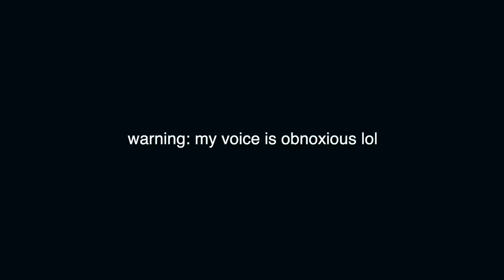GETTING ASKED TO A DANCE + Preparing For Winter Formal! | VLOGMAS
hey guys! in today's video my friend Alex asks me to formal!

✩ SOCIAL MEDIA ✩
my dote code for $5 off: RLREB

if you see this comment "santa" ;)

xoxo
kenna